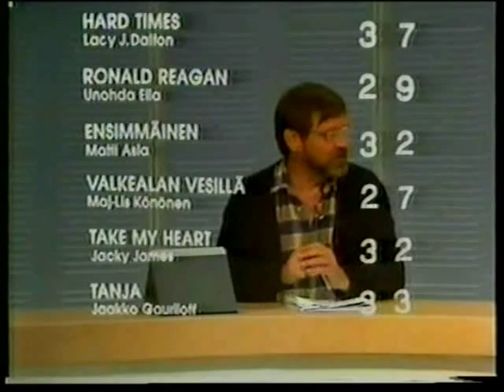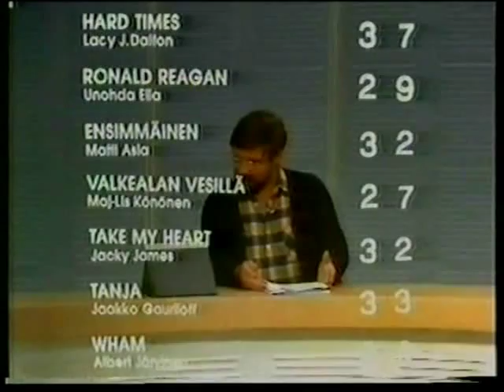Levyraati by Jukka Virtanen incl. Tomi Lindblom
Tässä kaikkien iloksi pieni pätkä Levyraati-ohjelmaa vuosien takaa. Puheenjohtajana Jukka Virtanen. Vakiovieraina Pirkko Liinamaa ja Klaus Järvinen. Vierailevina tähtinä melkoisen nuori (ja tämän pätkän näille sivuille tallettanut) Tomi Lindblom sekä Roswitha Heikkilä ja Kivikasvojen Ilkka Hemming. TV-esitys: 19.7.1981